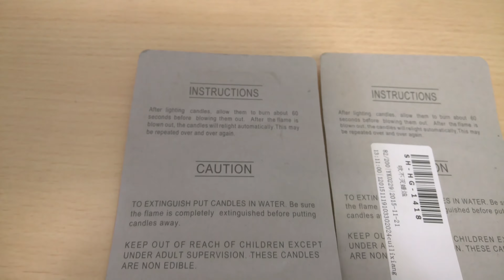Незадуваемые свечи с Aliexpress